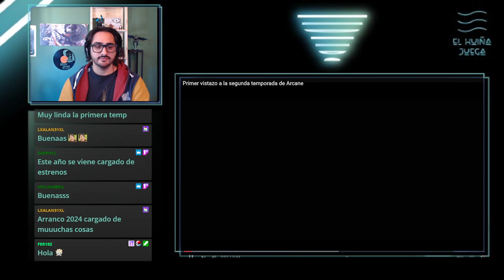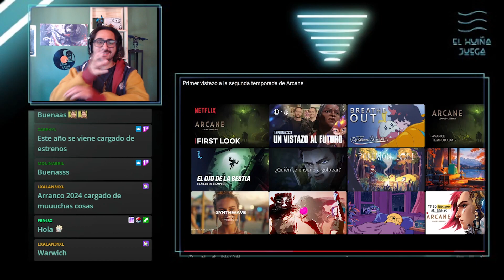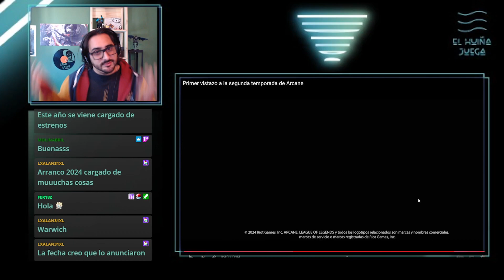🌀☄️ Vuelve ARCANEEEEEEEEEE 🔫⚙️ - El Huiña Reacciona